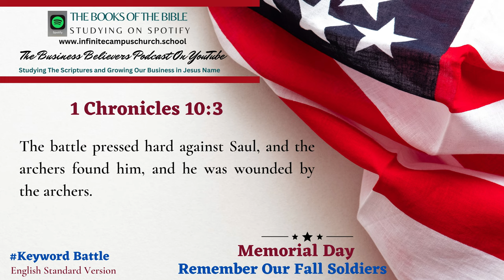Small Business Believers YouTube Podcast Memorial Day Playlist The Book of 1 Chronicles 10:3